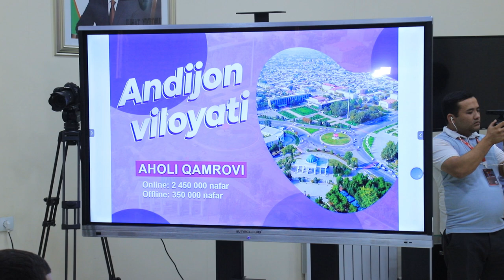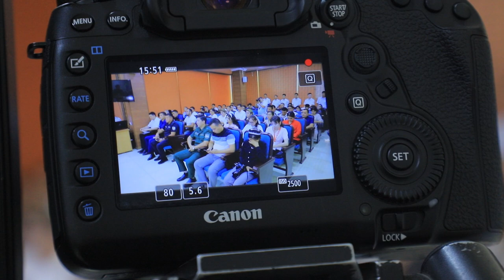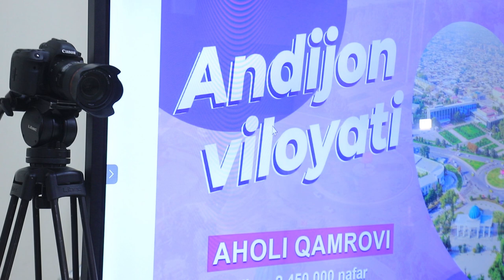Andijonda “Cyber-month” tadbirlari oldidan OAV vositalari vakillari ishtirokida matbuot anjumani